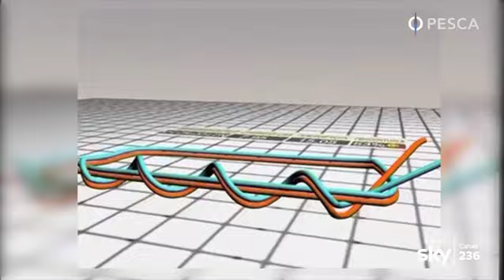PESCA TV SKY 236 - SURGEON KNOT - tutorial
Pesca TV Sky 236: Il Surgeon Knot serve ad unire spezzoni di filo diverso in modo velocissimo.